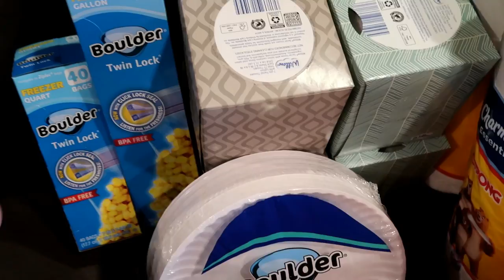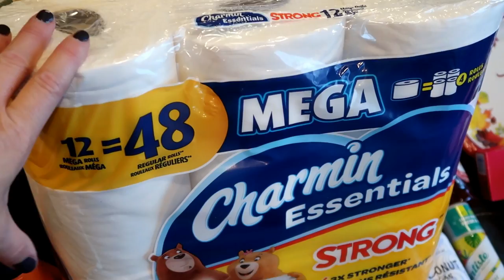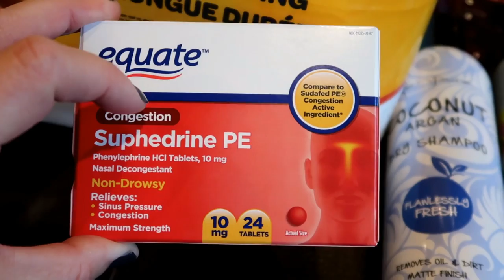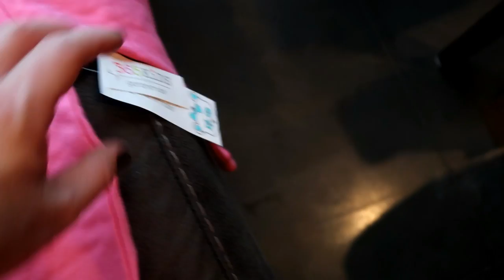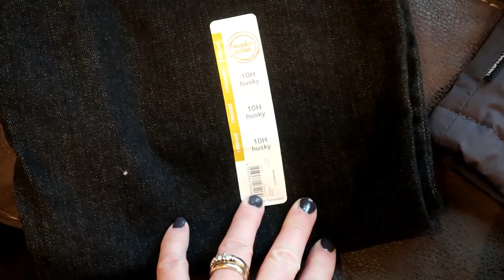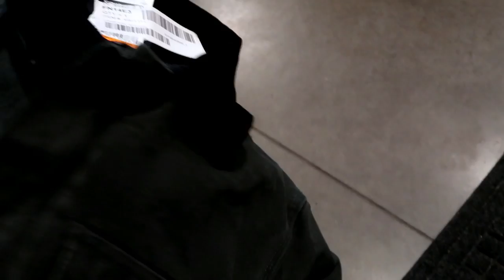🛒LARGE FAMILY Household & CLOTHING Haul🧥 | Walmart | Aldi | Sierra Trading Post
We needed stuff - all the stuff and clothes, too.  Winter is upon us and I went on a search for some good deals.  I found great Carhartt buys for Warren and a winter coat for Peter.

🔹Some of my favorite finds🔹

🥩Safe Scrape
🚽Charmin Essential Strong
👃Eternity for Men (much cheaper at Walmart)

Have you tried eBates?  I just started and my big fat check is growing and I could not be happier about it.  Amazon?  Walmart?  Tractor Supply?  Kohls?  They're all there waiting to give me (and you) a couple dollars back on our orders.  You will immediately get an extra $10 added to your first big fat check.

M O R E   S H O P P I N G   V L O G S
🛒Walmart Shop With Us | What it's REALLY Like to Shop with Kids | How I Shop For My Large Family